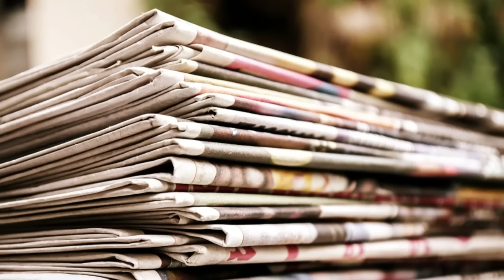ঝগড়া যখন হাসির খোরাক | তৃণমূলের যদি নাটক হয়, তাহলে দুর্দান্ত; বাস্তব হলে লজ্জার | কোনটা মনে হয়?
আজকের প্রতিবেদন পশ্চিমবঙ্গের রাজনৈতিক যাত্রাপালা। তিন অধ্যায়ের এই নিবেদন আপনাদের কেমন লাগলো অবশ্যই জানাবেন। মুখ্য চরিত্রে, লোকসভা নির্বাচনের আগে রাজ্যের শাসকদলের নেতা ও নেত্রীরা।